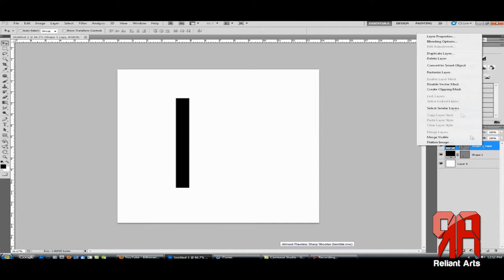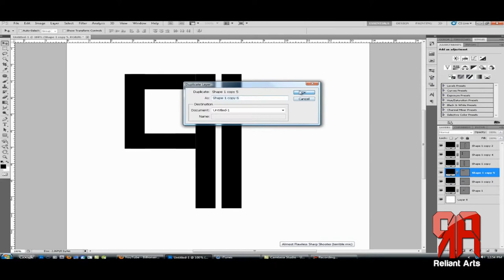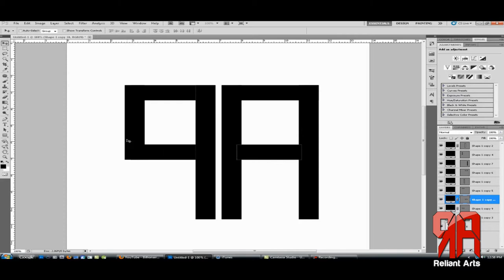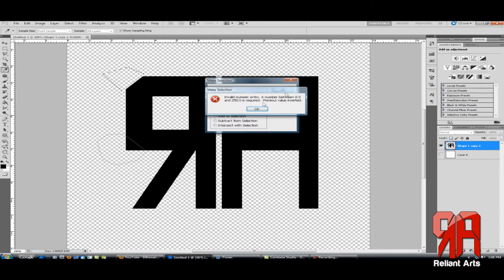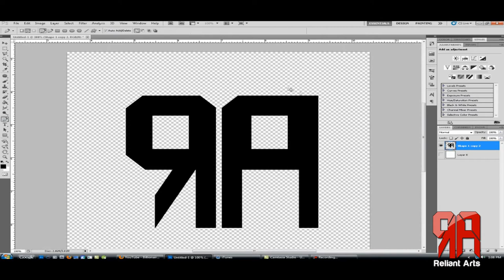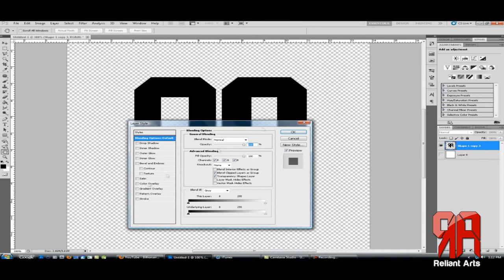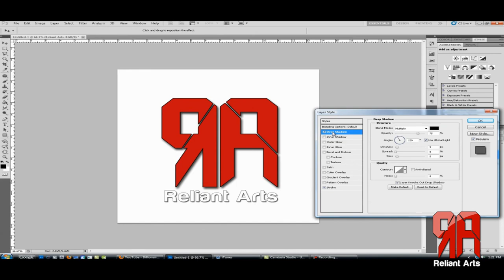New Channel || Reliant Arts